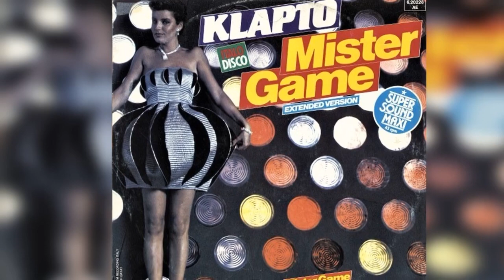Klapto - Mister game Maxi single 1983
Version longue extended remix 12 inch. Maxi 45 tours !